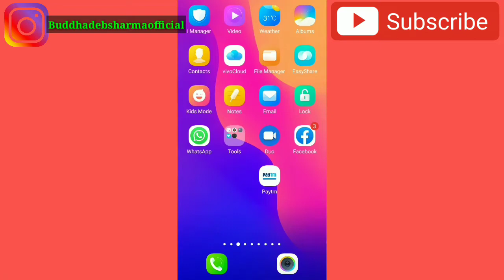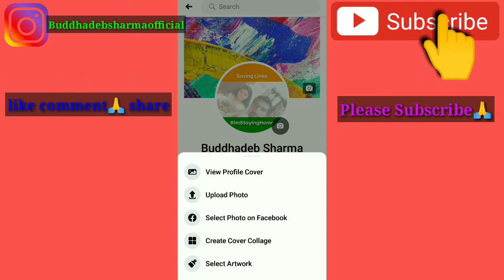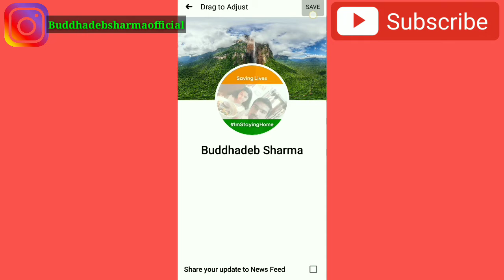How To Add 360 Degree Cover || Photo To Profile Photo On Facebook || 2020 banglaফেসবুকে প্রোফাইল ফটো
How To Add 360 Degree Cover || Photo To Profile Photo On Facebook || 2020 bangla
ফেসবুকে প্রোফাইল ফটোতে কীভাবে 360 ডিগ্রি কভার ফটো যুক্ত করবেন ?

Cover Topic:-

1)How to make 360 cover photo on Facebook

2)360 Facebook Cover photo download

3) Facebook 360 photo not working

4) Download 360 photos from Facebook online

5)360 degree photo

6) Convert panorama to 360 Facebook

7)Upload 360 photo to Facebook

8) Facebook 360 photo download